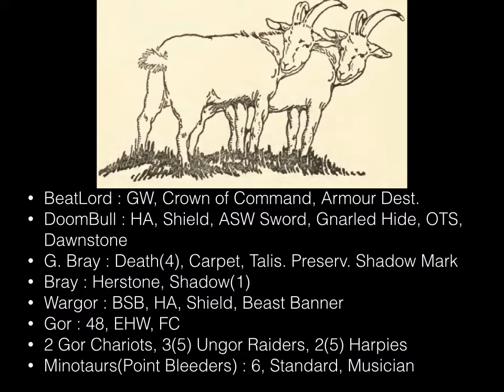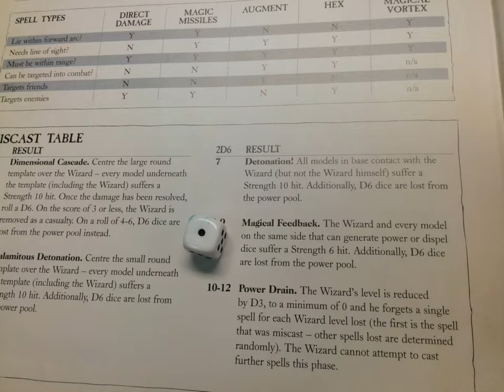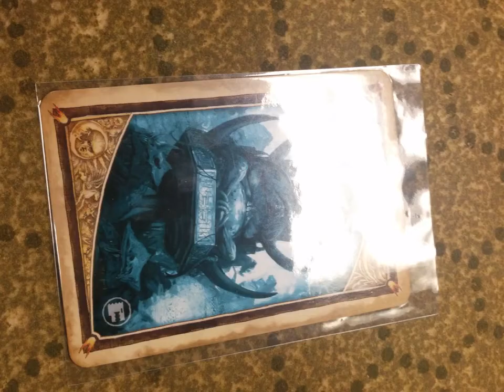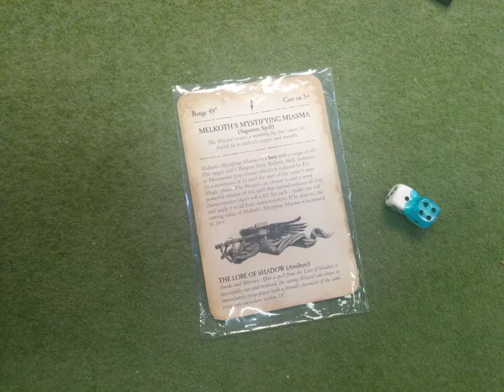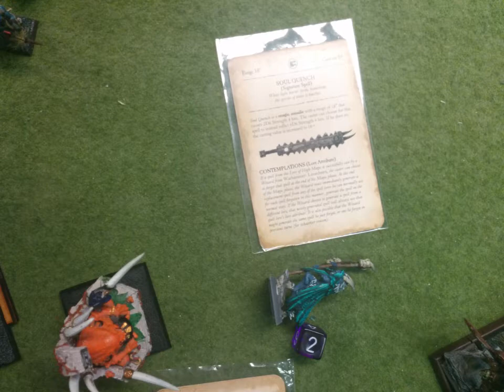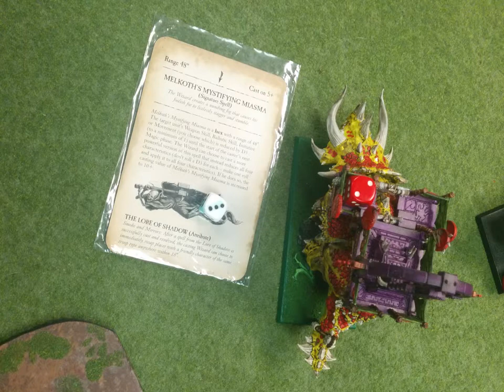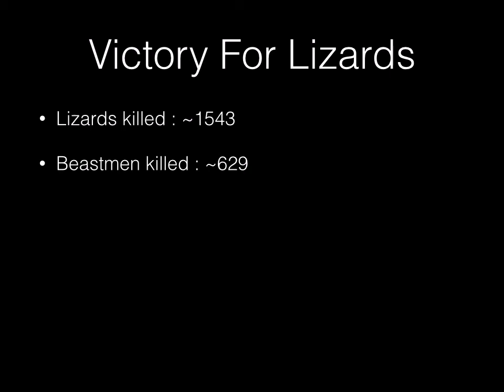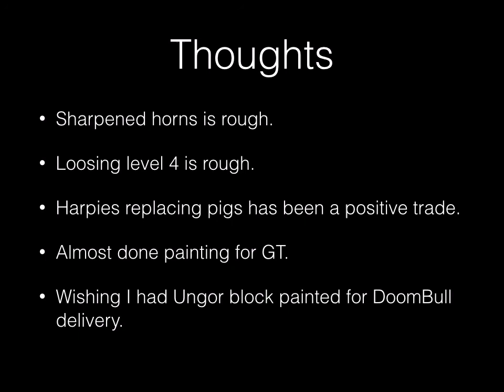Warhammer Fantasy Battle Report 5 : Beastmen VS. Lizardmen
Warhammer Fantasy Battle Report 5.  Beastmen VS. Lizardmen... who is the better *man.